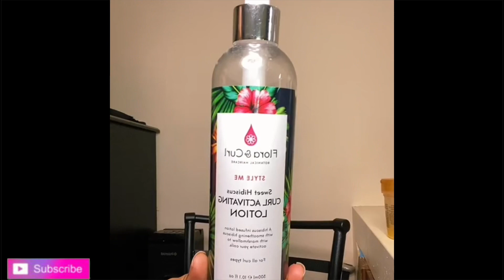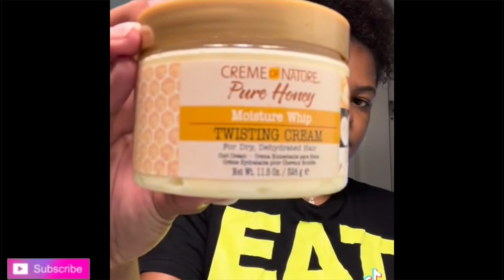Boho Braids on Natural Hair 😍💕 Boheiam Braids TikTok| 4c, 4b, 4a, 3c etc… ❤️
Featuring
1. @Jasmcqueen
2. @Justcoilyjai
3. @Kspeavy
4. @skylersdiary
5. @sashazhane
6. @dfnp
7. @rip2x
8. @sugxrr.plum
9. @rebeccamulanga
10. @micah_demar
11. @teerahchelle_
12. @kdini